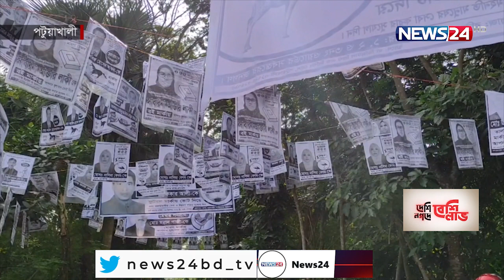২৬ ডিসেম্বর চতুর্থ ধাপের ইউপি নির্বাচনেকে ঘিরে পটুয়াখালীতে জমে উঠেছে প্রচার- প্রচারণা 18Dec.21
আগামী ২৬ ডিসেম্বর চতুর্থ ধাপের ইউপি নির্বাচনের ভোট গ্রহন অনুষ্টিত হবে । এ নির্বাচন ঘনিয়ে আসায় পটুয়াখালীর রাঙ্গাবালী উপজেলায় জমে উঠেছে প্রার্থীদের প্রচার- প্রচারণা । ভোটারদের মন জয়ে মাঠে-ময়দানে চষে বেড়াচ্ছেন তারা । দিচ্ছেন উন্নয়নের নানা প্রতিশ্রুতিও । সৎ, ও যোগ্য প্রার্থীকেই জনপ্রতিনিধি হিসেবে নির্বাচন করতে চায় সাধারণ ভোটাররা । সিকদার জোবায়ের হোসেন এর তথ্য ও চিত্রে ডেস্ক রির্পোট ।
পটুয়াখালীর রাঙ্গাবালী উপজেলার ৪ টি ইউনিয়নে চেয়ারম্যান পদে ১৮ জন , ১৩৬ জন মেম্বার পদে  ও সংরক্ষিত মহিলা মেম্বার পদে ৪৭ জন প্রার্থী প্রতিদ্ধন্তিতা করছেন ।  এরমধ্যে চেয়ারম্যান পদে রয়েছেন  আওয়ামী লীগের ৫  বিদ্রোহী  প্রার্থী ।
 এ নির্বাচনে জয় পেতে মরিয়া আওয়ামী লীগ ও বিদ্রোহী চেয়ারম্যান প্রার্থীরা । নির্বাচন ঘনিয়ে আসায় ভোটারদের মন জয়ে মাঠে ময়দানে চষে বেড়াচ্ছেন তারা । উন্নয়নের ধারা অব্যাহত রাখতে নৌকা প্রতীকে ভোট চান আওয়ামী লীগের্ চেয়ারম্যান প্রার্থী ।
অবাধ, সুষ্ঠ নির্বাচন নিয়ে শঙ্কা প্রকাশ করেছেন সতন্ত্র  চেয়ারম্যান প্রার্থী ।
সৎ, যোগ্য ও এলাকার উন্নয়নে কাজ  করবে যে প্রার্থী তাকেই জনপ্রতিনিধি হিসেবে নির্বাচন করতে চায় সাধারণ ভোটাররা ।
সংশ্লিস্টরা জানান, সুষ্ঠ ও  নিরপেক্ষ নির্বাচনের লক্ষ্যে সব ধরণের প্রস্ত্ততি নেয়া হচ্ছে ।
 মনিরুজ্জামান সোহাগ, উপজেলা নির্বাচন অফিসার।
আগামী ২৬ ডিসেম্বর  ৪ ইউনিয়নে ২0 টি কেন্দ্রে ব্যালটের মাধ্যমে ভোটাদিকার প্রয়োগ করবেন ৪ ইউনিয়নের ৬৩ হাজার ১৪৩ ভোটার।

Our other YouTube channels :
News24 Official Address:
NEWS24
371/A
Bashundhara Road
Block – D
Bashundhara Residential Area
Dhaka - 1229